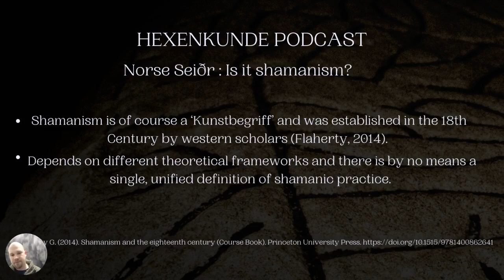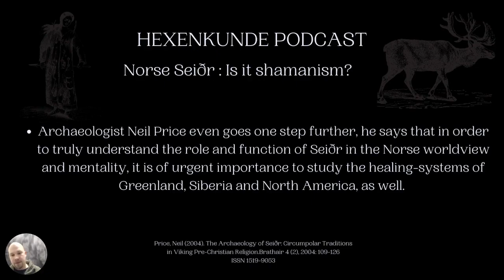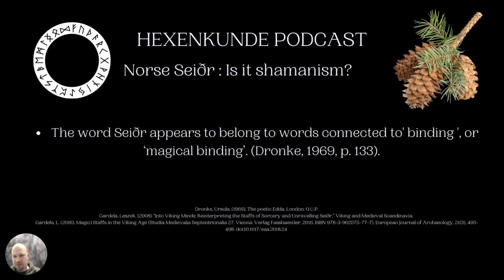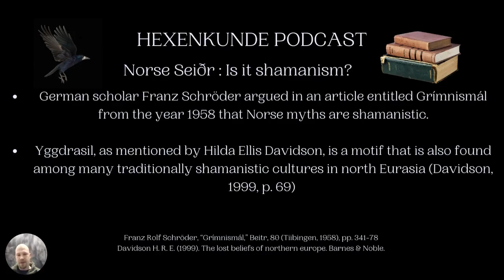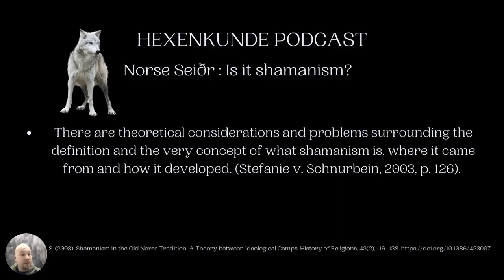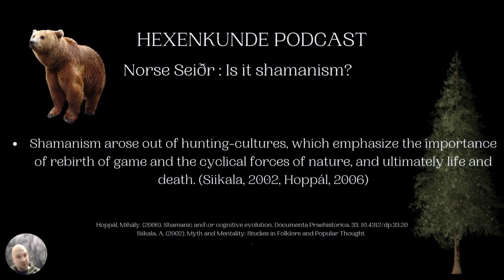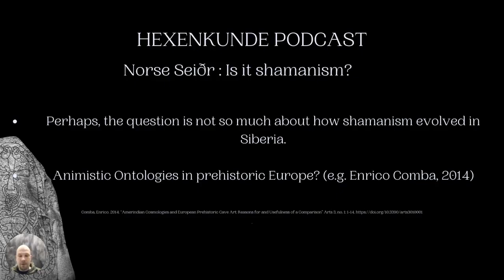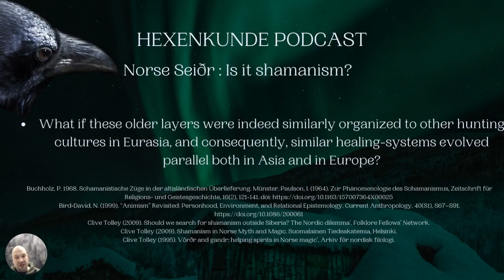Hexenkunde: Is Norse Seiðr shamanistic? A brief introduction to previous research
In this video, Hexenkunde reviews several academic research papers in regards to the question if Norse Seiðr was shamanistic. How, where and under what circumstances traditional shamanism evolved cognitively, historically and culturally is also briefly explained. The term shamanism presents quite a few theoretical problems and challenges in regards to European prehistories and ethnographies.